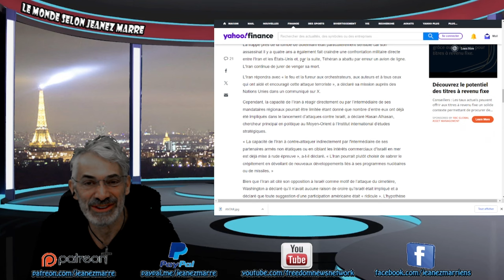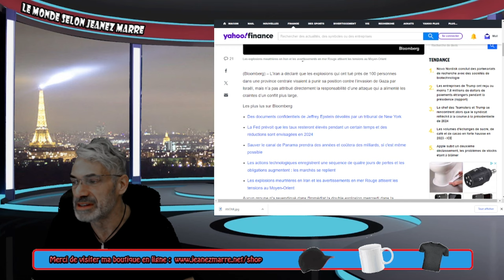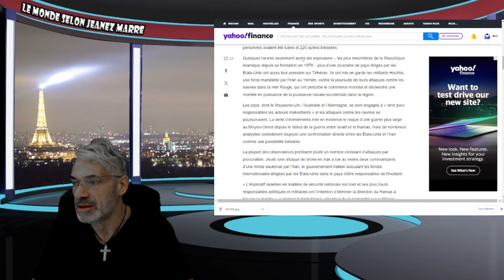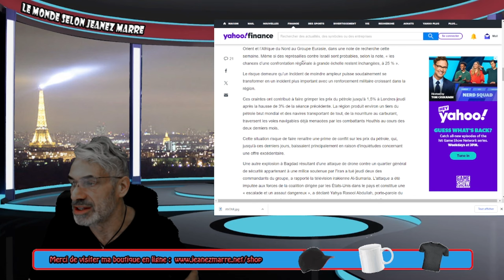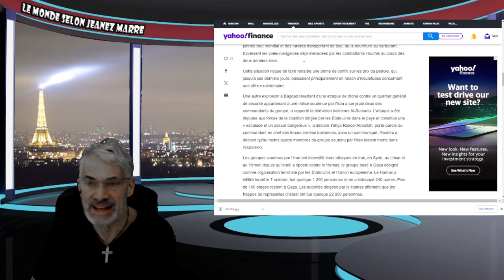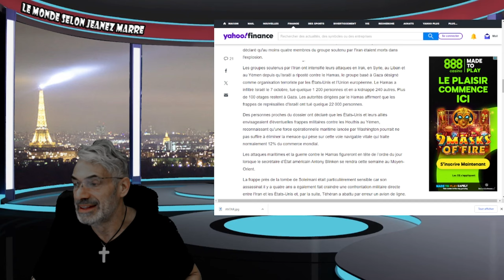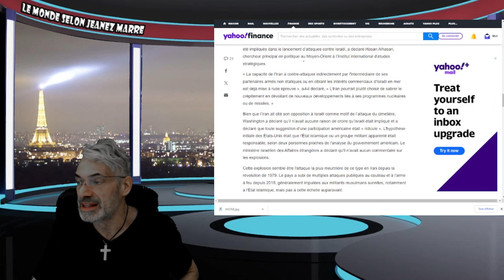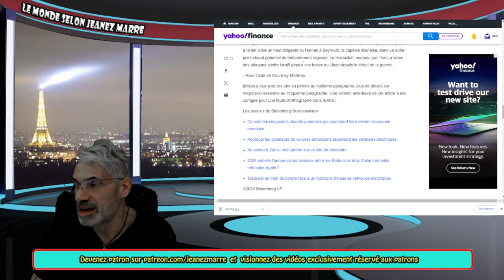Les explosions en Iran et les avertissements en mer Rouge attisent les tensions au Moyen-Orient.